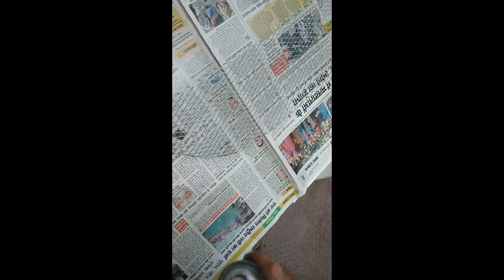How to make Radiator Grill for Car [Eon car modified]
Hey Guys,
As you must know front grill in every IC engine car works as a heat radiation system. So it's a must for cars. But what if we can make this grill look awesome. So keeping in mind this fact we will customize the grill. And it would look as if it was production made. So watch how we make awesome custom front grill or mesh for the car, in easy steps.
I believe you would love this concept and by the end of the video you would be able make custom front grill for your car

-Wire Cutter

-Action Camera (SJCAM)
-Tripod (Octopus Flexible)
-Kindle Free Ebooks(Nikola Tesla)
-Kindle EBook(The Girl in Room 105)

Just follow the steps and make your car look sporty.

car grill modification
swift front grill modification
baleno front grill modified
car front grill modification
eon car
eon modified
hyundai eon
eon
eon car modified
hyundai eon modified
hyundai eon 2022
modified eon
eon 2022
eon modification
eon modified car
hundai eon
i20 front grill modified
diy car grill
eon car modification
eon cng
eon interior modified

CREATOR and EDITOR- Omkar Lamba
CAMERA and ASSISTANCE- Ashwani